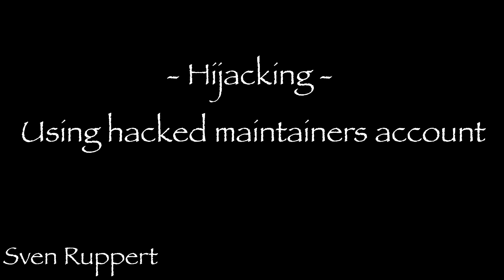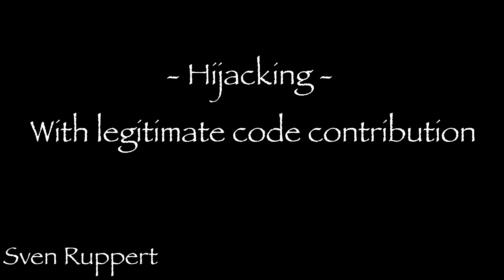Security Shorts - Infektionsmethode - Hijacking - 4k 8k - deutsch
Bei dieser als „Highjacking“ bezeichneten Infektionsmethode übernimmt ein Angreifer einen Teil oder das gesamte Zielprojekt. Hierfür können verschiedene Wege genutzt werden. Interessanterweise werden Projekte aber nicht nur von anderen übernommen. Beispielsweise führte die Übernahme persönlicher Projekte aufgrund politischer oder gesellschaftlicher Kritik immer wieder zu interessanten Situationen. In diesem Video erkläre ich den Ablauf und die einzelnen Mechanismen dieser Infektionsmethode.

project Security Shorts   2022 05   Infection Method   Hijacking  20221024